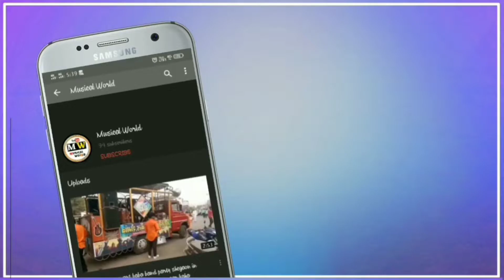Aarzoo musical band party patur lockdown special sound quality HD video actopad mix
Musical world

1#Aarzoo musical band party patur

2# sound quality HD video actopad mix Lockdown me

3# corona thon special

3#Musical world1k